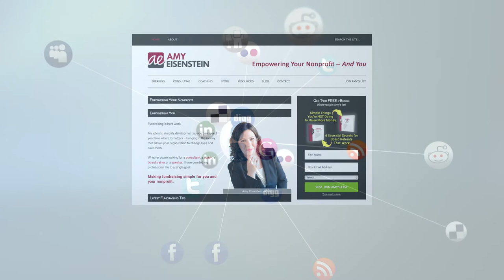Tales from the Crypt: Dead People Give More through Bequests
What would you say if I told you that dead people give more than corporations? It's true! In this video, you'll learn why this jaw-dropping statistic by Giving USA is so critical to your nonprofit. You'll discover why it's twice as important to solicit bequests as it is to solicit corporations, and how you can easily begin to solicit bequests for your nonprofit.

MASTERING MAJOR GIFTS